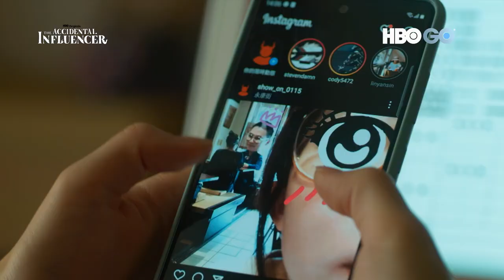The Accidental Influencer (2024) Rom-Com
Other Name: 何百芮的地獄毒白
Genres: Comedy, Drama
Released: Feb. 10, 2024
Country: Taiwanese
Language: Mandarin
Production company: HBO Go

Plot:
This follows the story of Red Ho, whose dreams of marrying her boyfriend and owning their own apartment on her 30th birthday were shattered into pieces as her boyfriend left her for another woman right on her birthday.